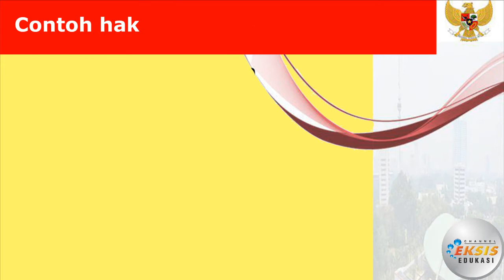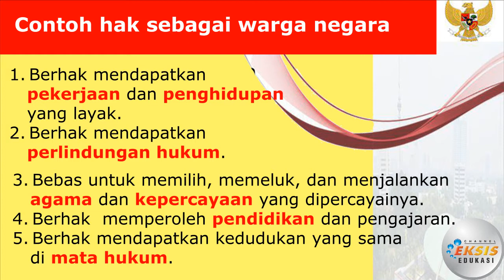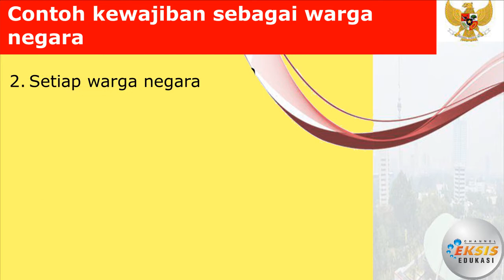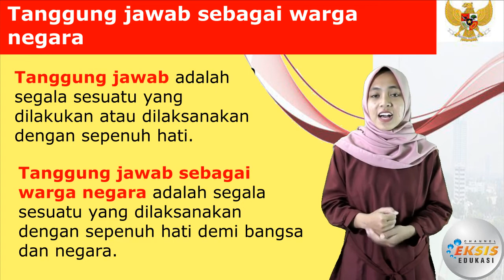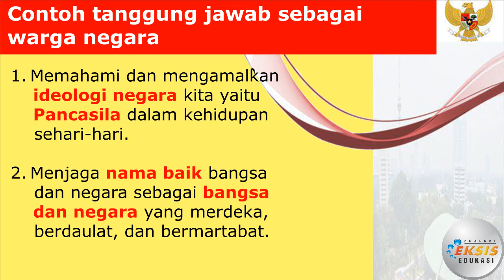Hak, Kewajiban, Dan Tanggung Jawab sebagai Warga Negara - PPKN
Materi mengenai "Hak, Kewajiban, Dan Tanggung Jawab sebagai Warga Negara" ini terdapat dalam:
Mata Pelajaran: PPKN 6
Semester 1

Credit:
Performer: Ana Ulfatun Khoeriyah
Konsep Video: Eko Sapto Nugroho
Editing Video: Dwi Supriyadi

Terima kasih.